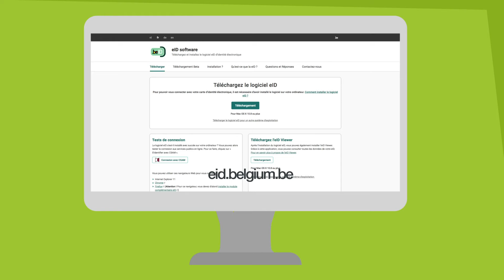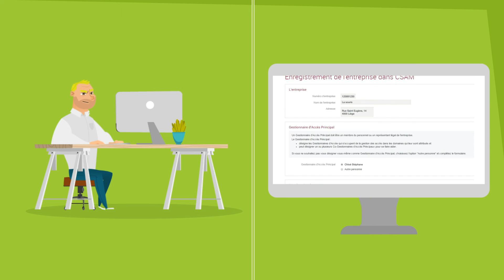Mon Espace - Désigner un gestionnaire d'accès principal (GAP)